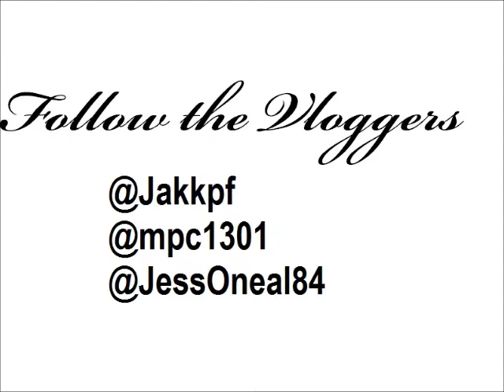Simone 10/4/12: "The Chevy Vlog"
aka the one where my nephew is a ratbag and tries to take over the Vlog. Bits of actual Vlogging are slotted in between somehow. Happy Tuesday!